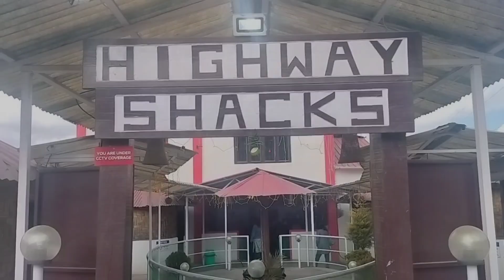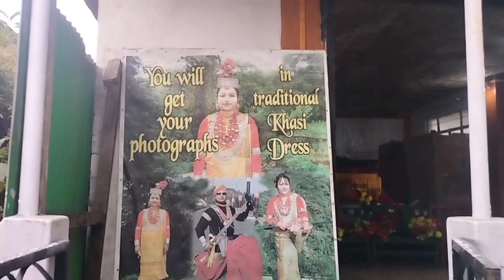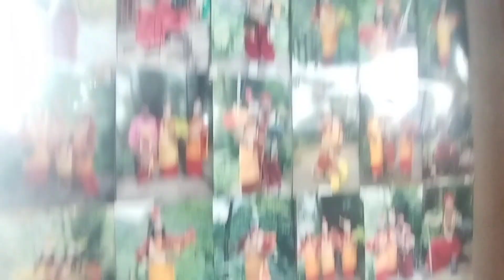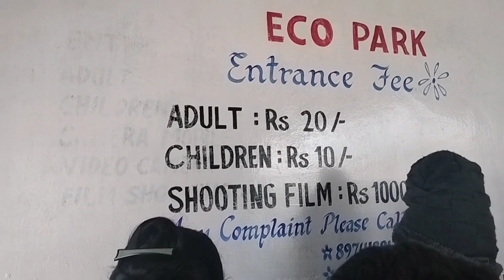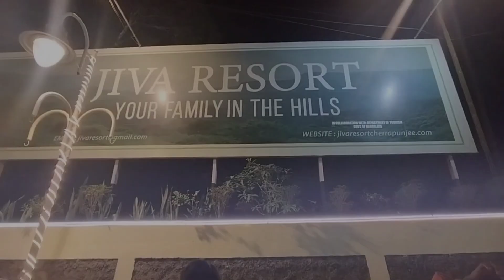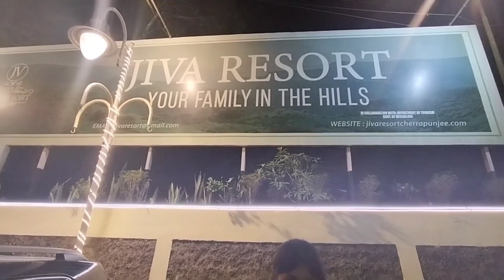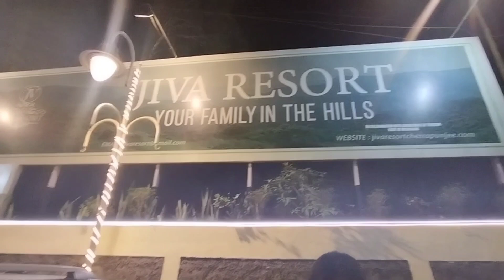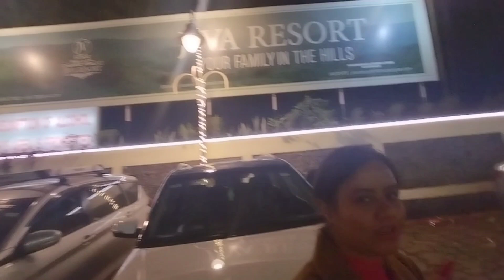MY 1ST TRIP TO SHILLONG🥰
Shillong is a hill station and the capital of Meghalaya, a state in northeastern India. It is the headquarters of the East Khasi Hills district. Shillong is the 330th most populous city in India with a population of 143,229 according to the 2011 census. It is said that the rolling hills around the town reminded the British of Scotland. Hence, they would also refer to it as the "Scotland of the East"

Some of the sites to visit in shillong
1.Shillong Peak
2. Elephant falls
3.Umian Lake
4.Nohkalikai Falls
5.Mawsmai Cake
6. Nongpoh
7.Shillong Golf Course
8. Many many more beautiful Churchs